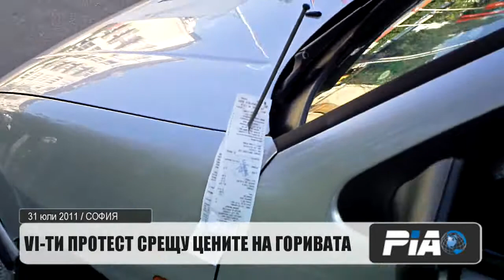София - горива - протест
Над 30 коли и няколко мотора се включиха в VІ-ия протест срещу високите цени на горивата в столицата. Организаторите от Гражданско сдружение СИЛА и граждани се събраха на символичен протест на две бензиностанции „Лукойл" в столицата.

Ръководството на сдружението представи две декларации -- до руския премиер Владимир Путин и до американския президент Барак Обама. Текстовете им са свързани съответно с дейността на „Лукойл" и с добива на шистов газ.